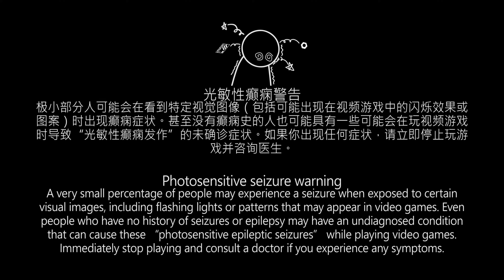[Punishing Gray Raven] Commander~ Let's Play Hide & Seek!!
+ Special thank to OrangEsw whose make this animation. He doing all the things like: art, concept, planner. etc